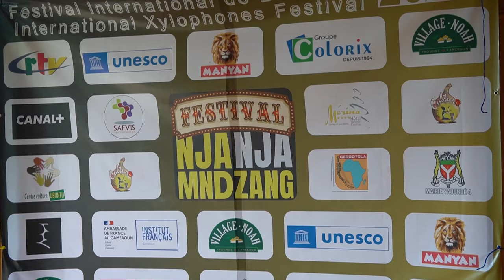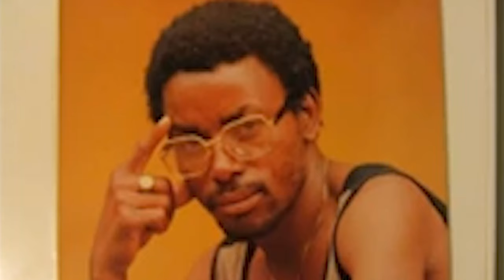Le balafon raisonne: menjangan balafon Njan Ja menjanganisland parrainé par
Nja Nja Mndzang au village Noah à ne pas rater le festival se déroulera du 23 au 27 Avril 2024 au village Noah au musée des peuples noirs au centre culturel Ubuntu et à l'Ifc de Yaoundé.